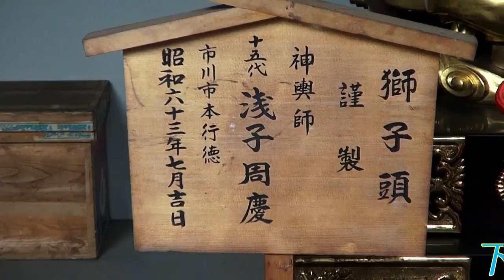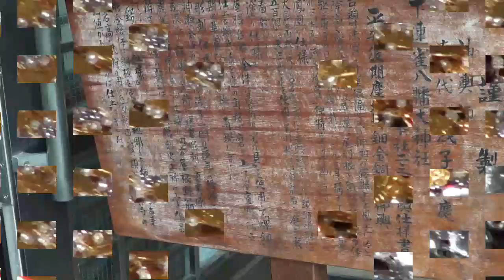三鷹 八幡大神社 例大祭 宮神輿 ナイス リラックス動画 平成28年。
三鷹八幡大神社例大祭 本社神輿　一之宮と二之宮千貫神輿渡御。
鎮座地：三鷹市下連雀4-18-23
鳳凰の目がダイヤモンドでギネスブックに載ったという神輿を持つ
下連雀八幡大神社の祭礼、
一之宮神輿と二之宮神輿はそれぞれ町内を巡行した後、
午後２時に三鷹ショッピングセンター前で合流し三鷹駅前を通